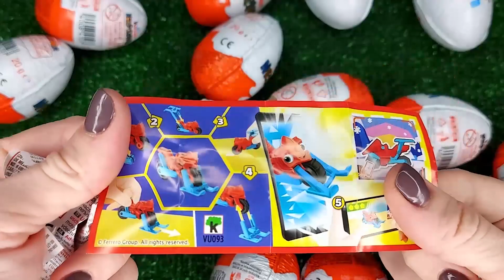NEW!!! 400 Yummy Kinder Joy Surprise Egg Toys Opening A Lot Of Kinder Joy Chocolate ASMR #1529